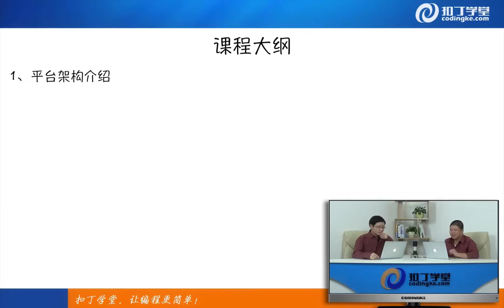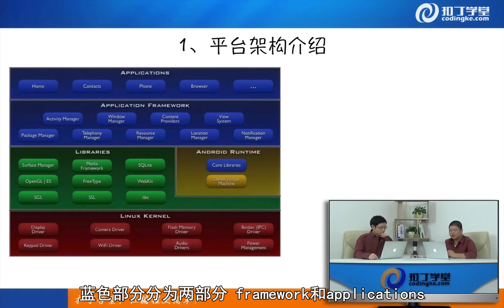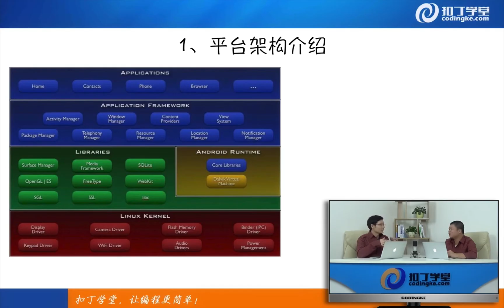[Android]141.Android平台架构.mp4